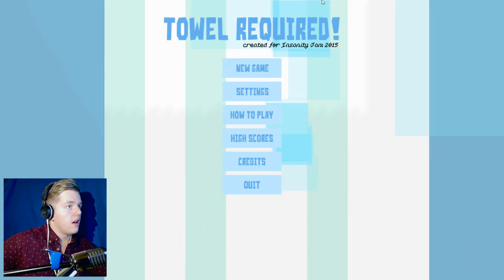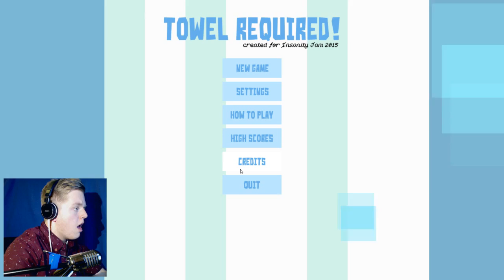NAKED OLD MAN! Towel Required!